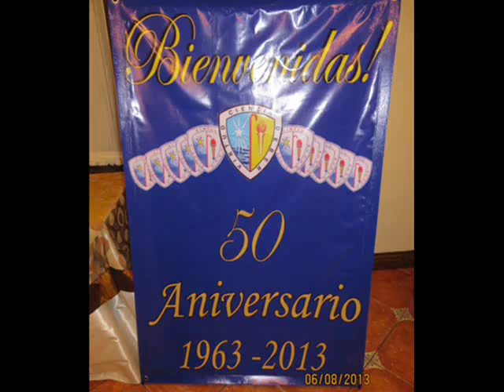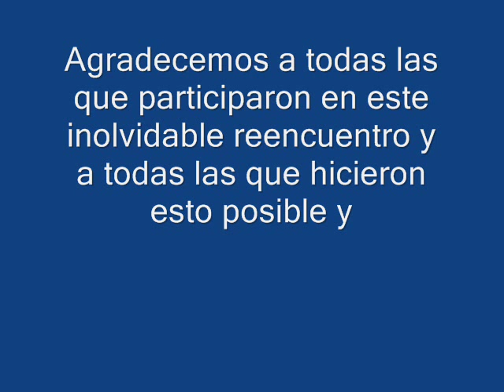Colegio Don Bosco 50 Años 1963 2013 pelicula Junio 8 2013 FINAL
Fueron unos dias inolvidables llenos de muchas emociones pues algunas no nos habiamos visto desde que salimos de sexto año.